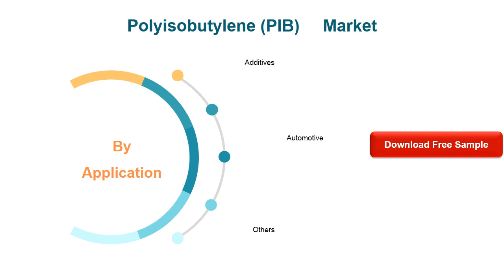Polyisobutylene PIB Market Insights and Forecast to 2026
Polyisobutylene (PIB) market is segmented by Type, and by Application. Players, stakeholders, and other participants in the global Polyisobutylene (PIB) market will be able to gain the upper hand as they use the report as a powerful resource.